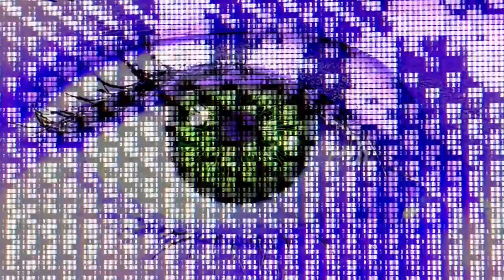S O A R E R x Blurred Hologram (Visuals by PREKURSOR) : ENTER THE VOID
Visuals by PREKURSOR

VILL4IN